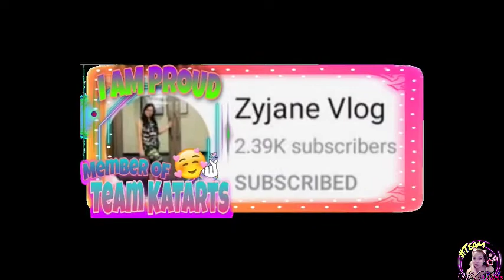LAUNCHING OF MY TEAM KA-TARTS MEMBERS | MsKaye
Proudly Presenting to you my Team KaTarts Members

I am MsKaye living in the City of Dagupan, Province of Pangasinan, the Land of the Philippines and I believe I am from the Planet of Earth!

My Channel is all about travel and food. Since the world began for me I always wanted to break free like a free bird who flies from places to place, travelling around whenever it takes me and love to try and taste all the food in the world.

I am open to all new challenges in life and see how strong woman I am to face whatever comes my way. I've been there before and I am ready to open my arms wide to grasp all the new beginnings.
And all this will make and share it with you.

Sharing Life  and making memories with you mga TARTS!

Note before you proceed:

Hello mga tarts! May ipapa-kiusap lang ako ha. Bago kau mag Subscribe pls manood muna kau ng video and make sure na matapos nyong panoorin eto then you could LIKE, COMMENT, SUBSCRIBE hit the bell button for you to notify for my next video and lastly if you are generous enough to SHARE my video that will be a much much APPRECIATED. Un lang naman ang pakiusap ko mga tarts ko. THANK you mamuch mga tarts ko.

SCHEDULE
Videos are uploaded every Monday and Friday. Thank you mga Tarts.

Send some stuff to this address:
Name: Katheleen B. Santos
Address: 541 Longos St.,
                 Bonuan Boquig
                 Dagupan City, Pangasinan 2400